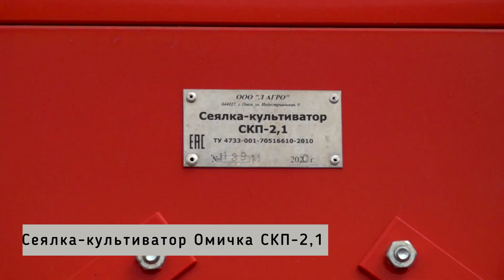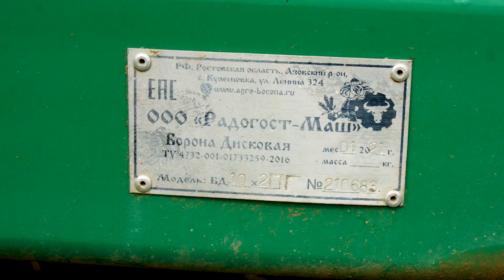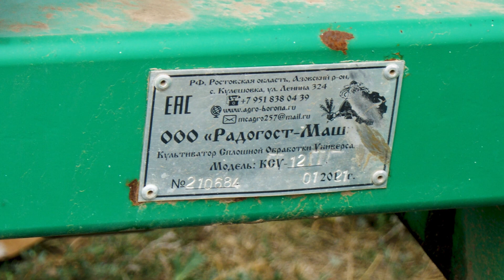Бюджетная техника глазами фермера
📢 Уважаемые фермеры!
Мы готовы приехать в ваше хозяйство, чтобы вы могли поделиться своим бесценным опытом.

▀▄ Создаем сайты - лэндинги  для фермеров
Digital Fermer - профильное агентство, которое помогает фермерским хозяйствам продавать через Интернет свою продукцию:

► Предложение о рекламе и партнерстве присылайте на электронную почту
► Выезжаем на съемку по приглашению пришлите Вашу заявку на электронную почту